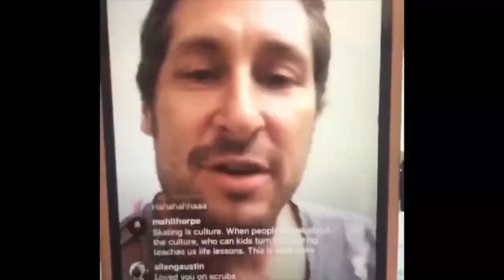TONY HAWK MADE STEVA BERRA CRY 😂😂😂